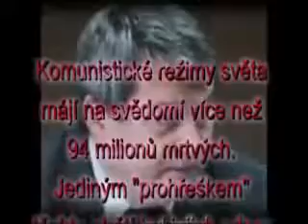Komunistický režim zabil ze všech politických režimů světa nejvíce lidí